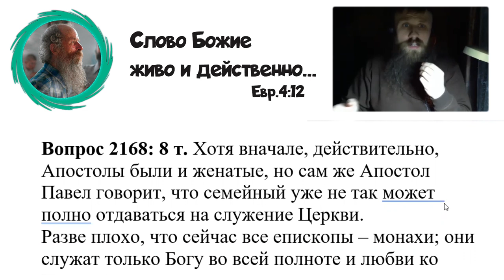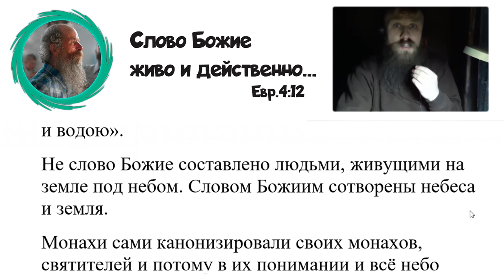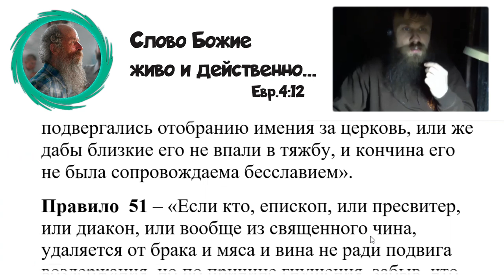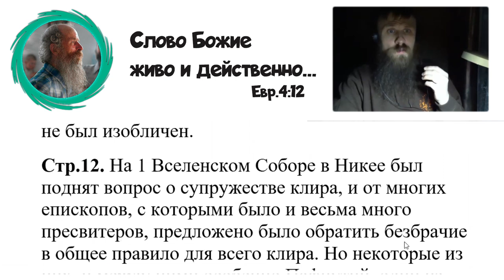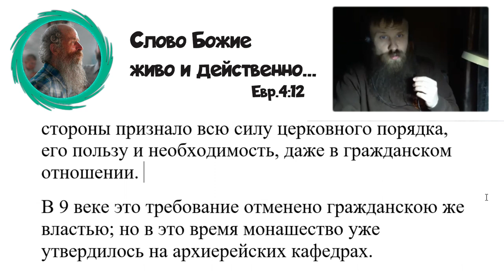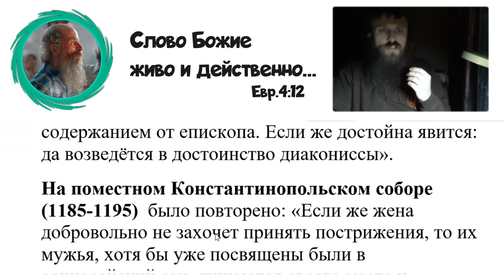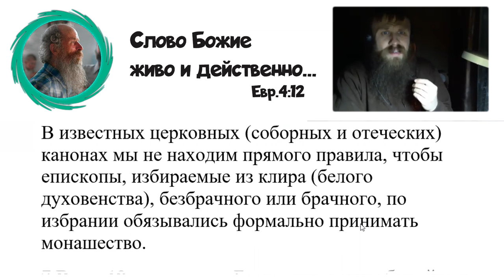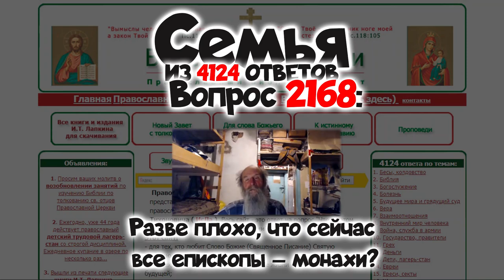2168. Разве плохо, что сейчас все епископы – монахи?